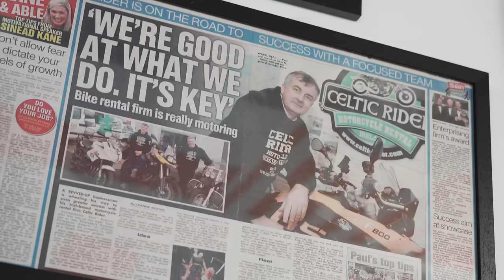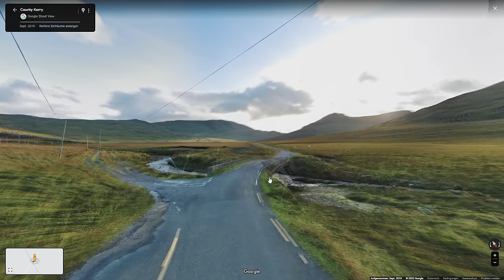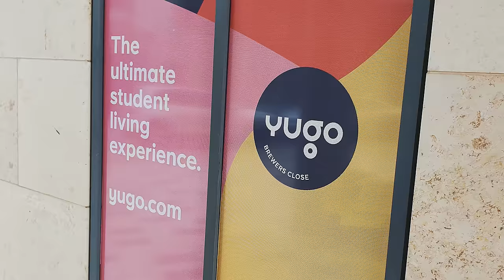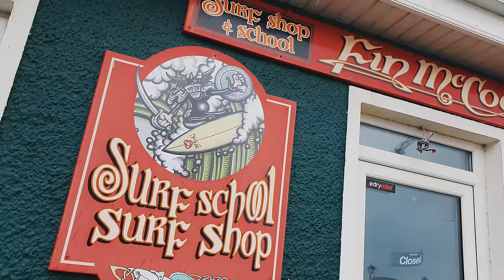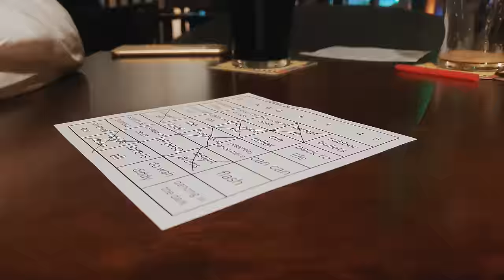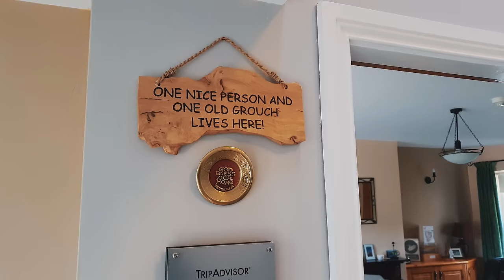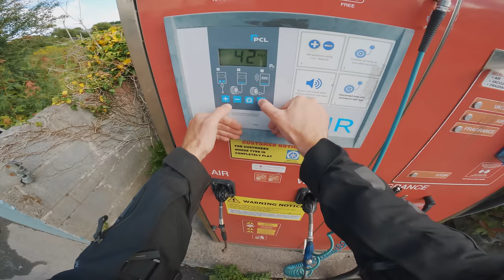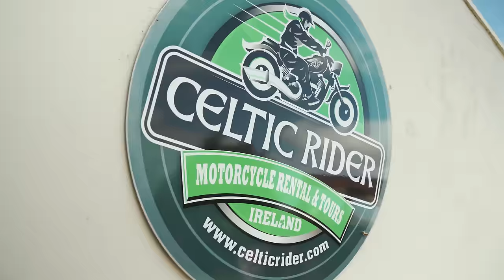Ireland has changed my motorcycle travels forever.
My girlfriend and I took a mighty BMW R 1250 GS around Ireland and the Wild Atlantic Way for a travel holiday. It was an unforgettable trip that even managed to teach me a couple of valuable life lessons. This video shows you what it is like to ride a motorcycle in Ireland and it will also reveal my personal number one reason why I want to return to the Emerald Isle as soon as possible!
I unfortunately do not have a .gpx file of that journey.